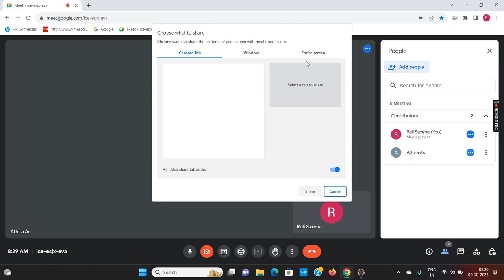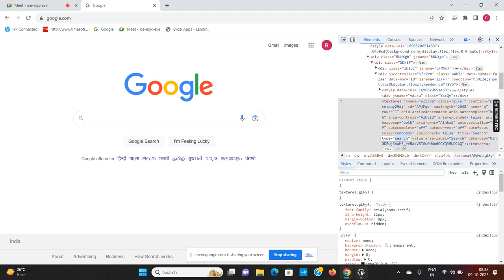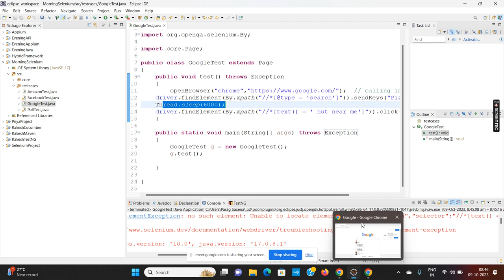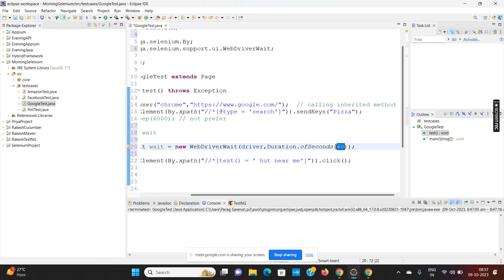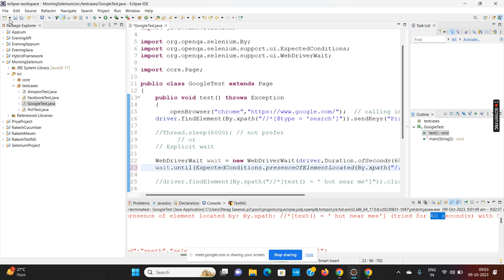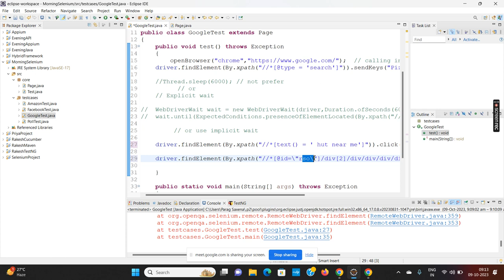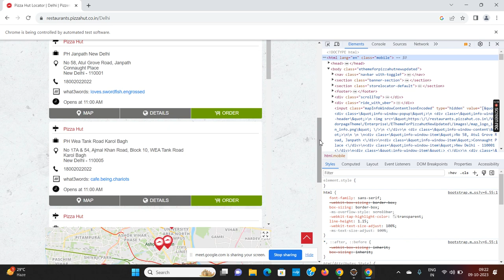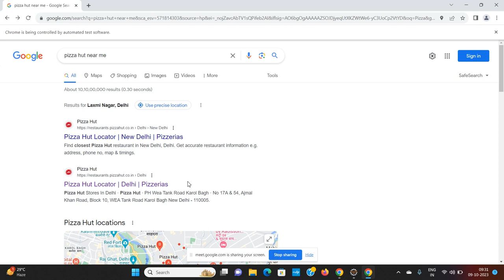Selenium Lecture 3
Selenium Day 3 - What is Implicit Wait and Explicit Wait.